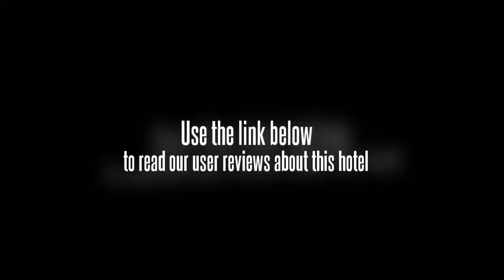Qingdao Debao Seaview Hotel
For the comfort of guests, the Qingdao Debao Seaview Hotel offers non-smoking rooms. Hotel amenities include a concierge, a business centre and meeting rooms. The property features a laundry service, a safe-deposit box and a dry cleaning service. Internet access is available for travellers who need to remain connected during their stay. Qingdao Tiantai Stadium is within a 20 minute drive from the hotel.